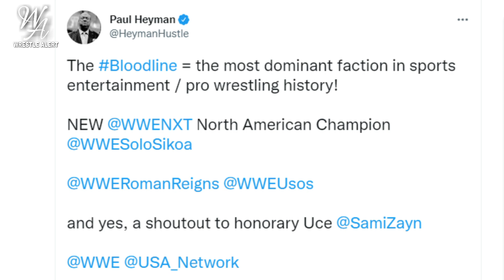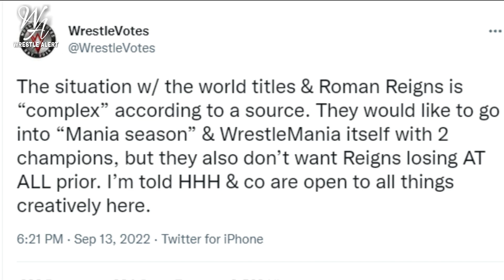Roman Reigns Forced To Relinquish Undisputed WWE Universal Championship On SmackDown 2022 ?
1) Stone Cold Steve Austin On Current Biggest Draw !
2) Solo Sikoa Wins Championship !
3) Roman Reigns Vacate Title !
4) WWE Undisputed WWE Universal Championship Plans !

HIMANSHU